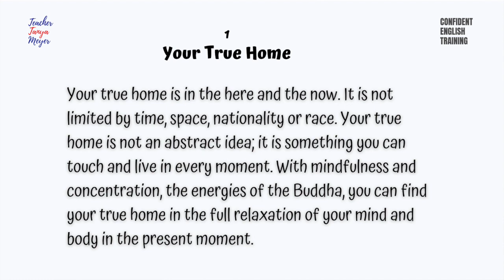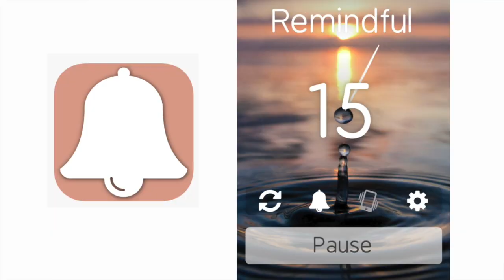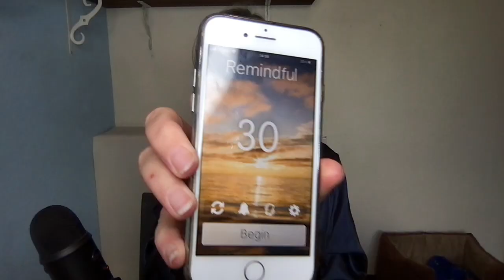Wisdom for Confident and Fluent English in 1 Year - Week 1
WATCH this video to learn about how mindfulness and concentration help you be more present in the here and now, bringing clarity, confidence and joy to your English language acquisition and use.

This 52-week series, "Wisdom for Confident and Fluent English in 1 Year" is looking at selected texts from the book, "Your True Home, The Everyday Wisdom of Thich Nhat Hanh", compiled and edited by Melvin  McLeod.

Mindful English Learning - YouTube

Say HELLO!